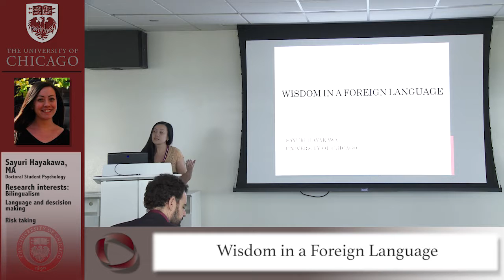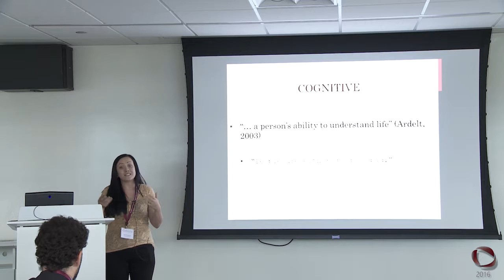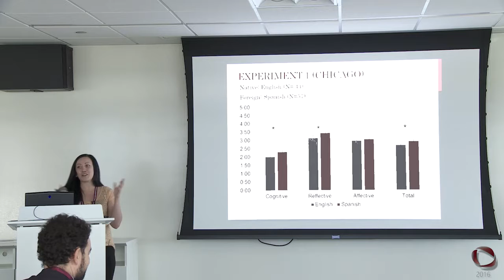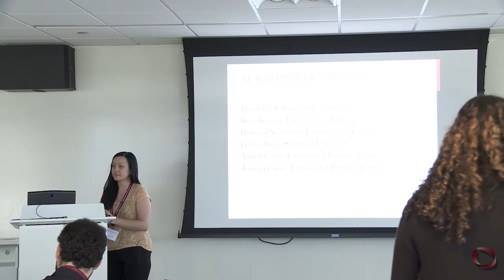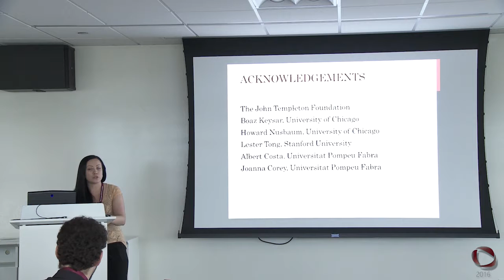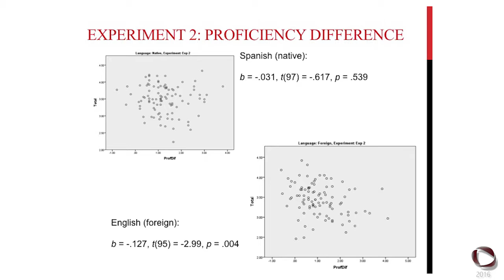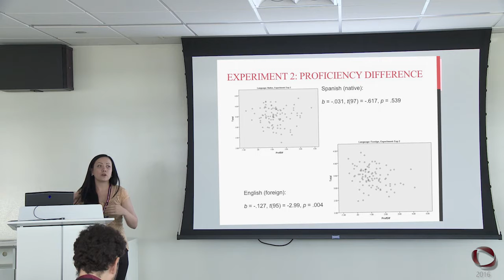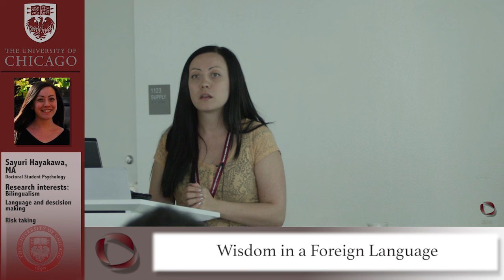Center for Practical Wisdom Research Forum: Sayuri Hayakawa July 2016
"Wisdom in a Foreign Language" presentation by Sayuri Hayakawa, PhD candidate of Psychology, University of Chicago at the University of Chicago Center for Practical Wisdom inaugural wisdom research forum.